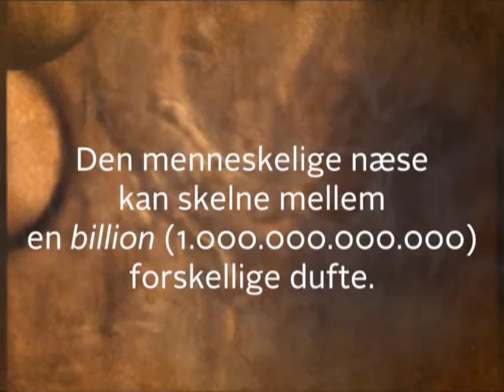Cellernes Memoirer af Jakob Brodersen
'Cellernes memoirer' er en forrygende og fascinerende videnskabsroman om mad, sex, evolution og civilisation, som tager afsæt i den nyeste forskning og viden om erindringer og epigenetik. Det er videnskabs-fiktion i den gammeldags betydning: en fantasi over hvad videnskaben mon kan føre til, men i en nutidig ramme.